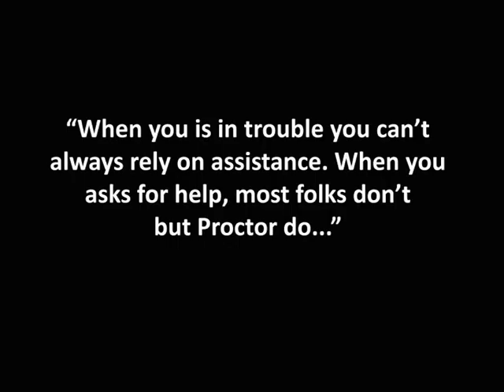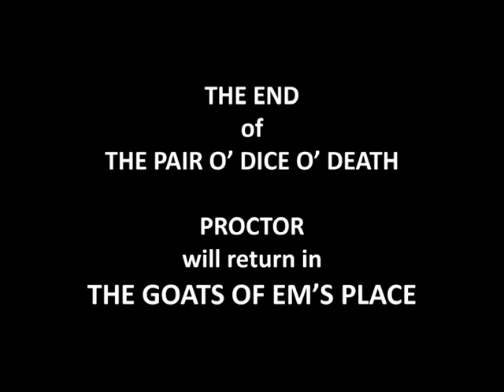PROCTOR DO - EPISODE 44 Doctor Who parody MIND THE HEDGE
“When you is in trouble you can’t always rely on assistance. When you asks for help, most folks don’t but Proctor do...”

PROCTOR DO - EPISODE 44

'PAIR O' DICE O' DEATH' in which Proctor and Delilah play a deadly game with some no good gamblers.

In the late 60s and early 70s The 2hr Television Network produced a radio show for its radio broadcasting arm The 2hr Wireless Network.

A dramatic western serial concerning the adventurous and perilous escapades of Professor Proctor and his young ward Delilah.

Starring The 2hr Television Network’s resident lead actor
CHARLES WYNFORD LODGE and EDWINA TRANNYVACTOR
(sister of Edward B Trannyvactor Jnr and daughter of Edward B Trannyvactor Snr).

Their adventures may have been fanciful and ridiculous, but those few people who heard it on its original transmission have never forgotten it, because they never remembered it in the first place.

© Daniel Chadderton & Julian Jones 2017.

Mind the Hedge.